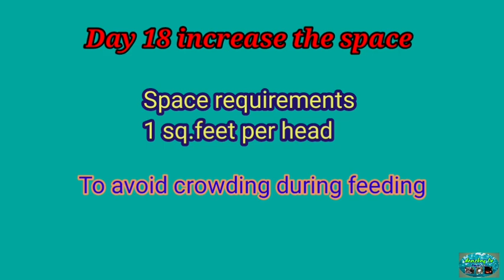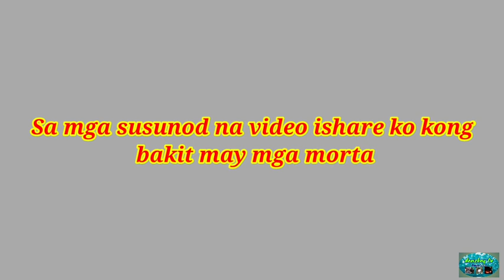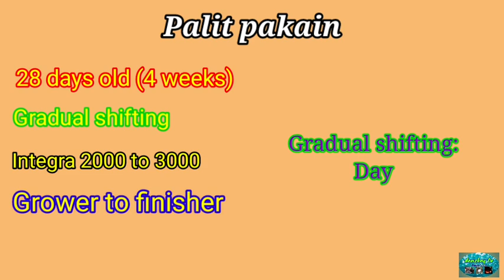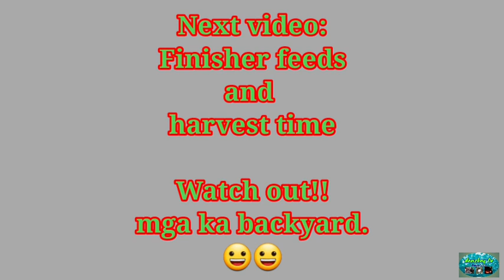BROILER PRODUCTION PART #4 |Grower to finisher | Ilang feeds kada araw na pakain sa 45 days chicken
PART #4
Tamang pakain sa 2 to 4 weeks old broiler chickens.

Grower to finisher feeds

Timbang ng 4 weeks old broiler.

Ilang sako na ubos sa 2weeks?